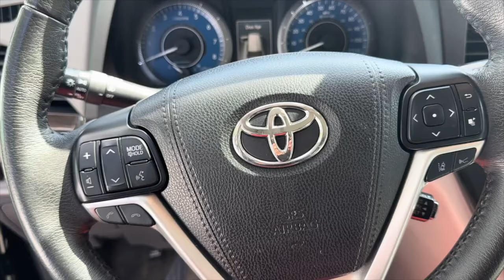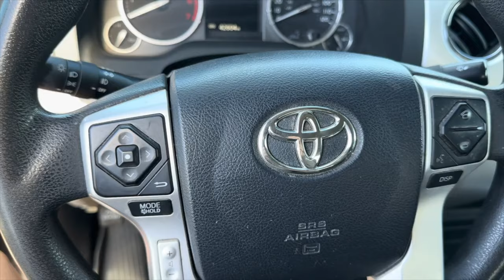Toyota Horn Compilation #4